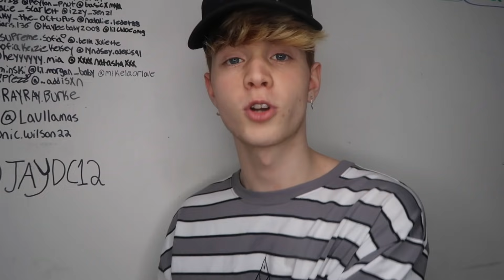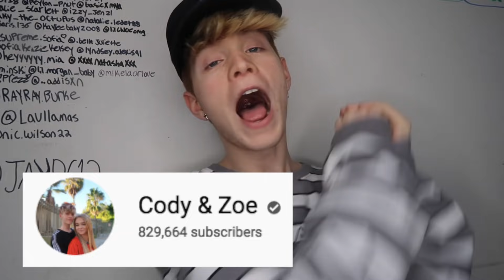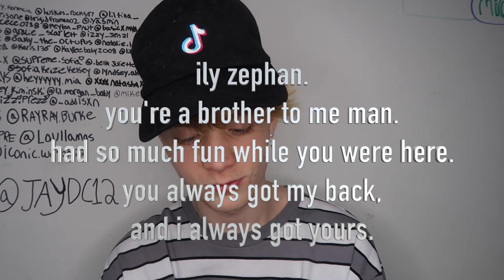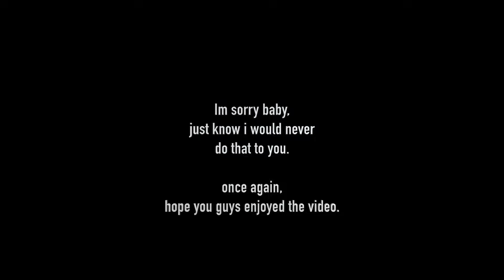I told my LONG DISTANCE GIRLFRIEND that I was moving farther away! "she cried on facetime" :(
I hope you guys don't hate me from this prank!
I really just wanted to see her reaction on what she would say.
I hope you guys know that I'd never want to make her cry in this way.

We are almost at 1 million, and it would mean so much if we hit it!

Cody's Instagram - @CodyOrlove
Zoe's Instagram - @ZoeLaverne

I hoep you guys enjoyed watching.. (I told my LONG DISTANCE GIRLFRIEND that I was moving farther away!  "she cried on facetime" )